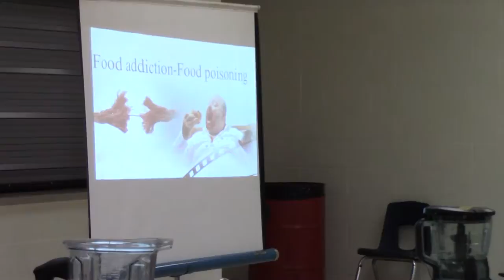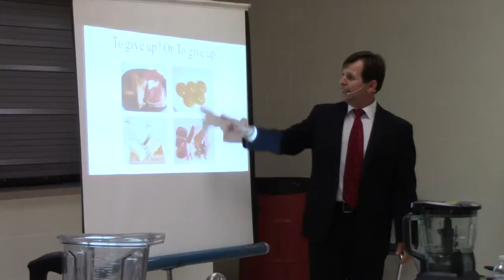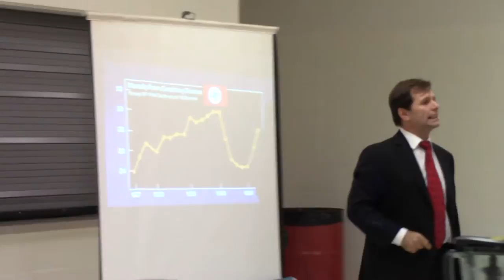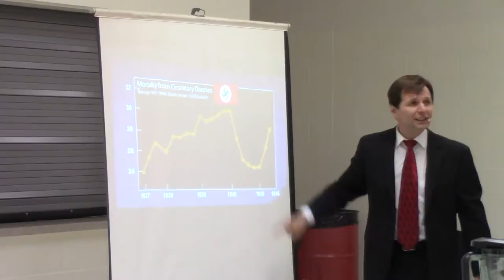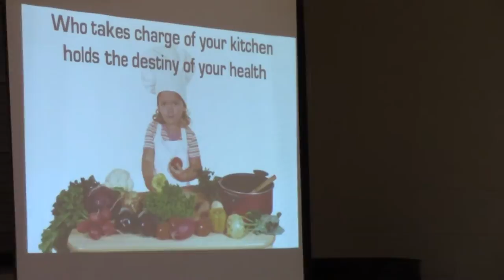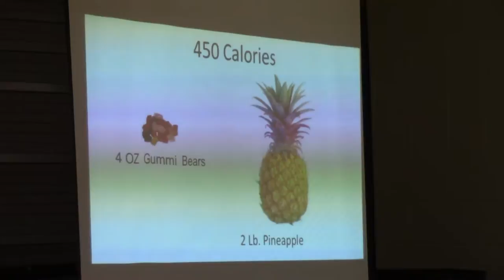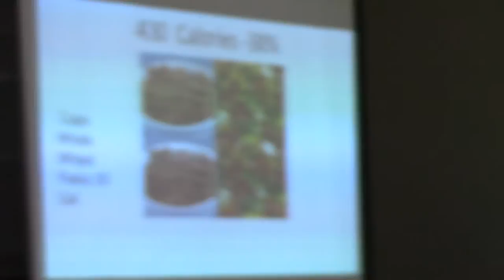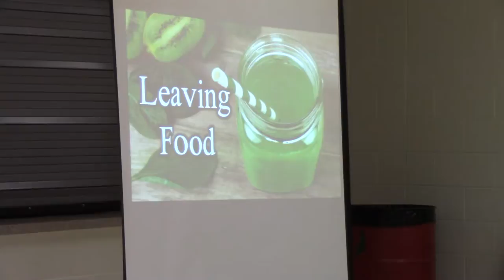Vegetarian cooking class in Grimsby 1 — November 6th, 2016